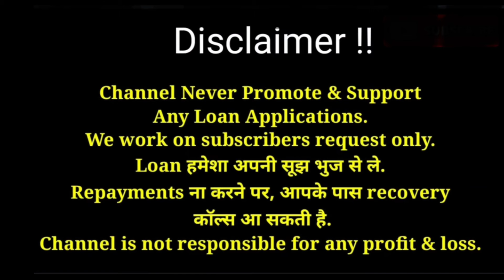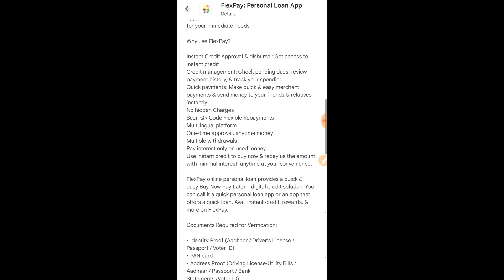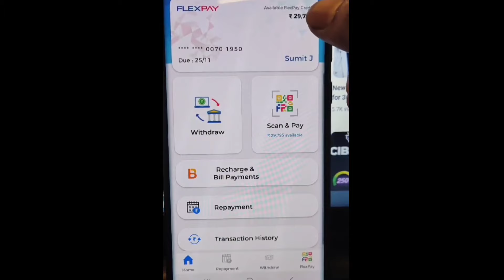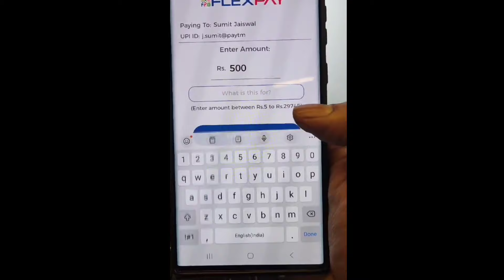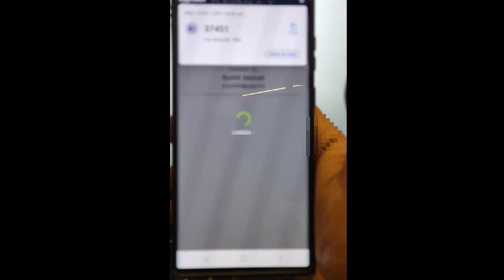NEW BUY NOW PAY LATER 2024 | For Salaried | Apply Now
NEW BUY NOW PAY LATER 2024 | Apply Now

In this video we will discuss about buy now paylater , which provide you creditline limit upto rs 3,00,000 and you can transfer it in your bank account to.

7 day loan app fast approval
personal loan
loan app